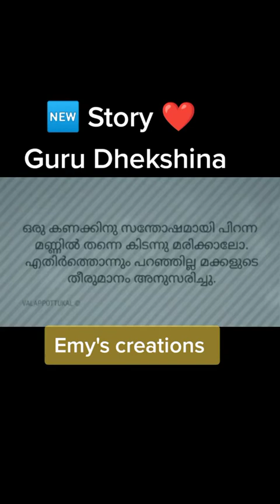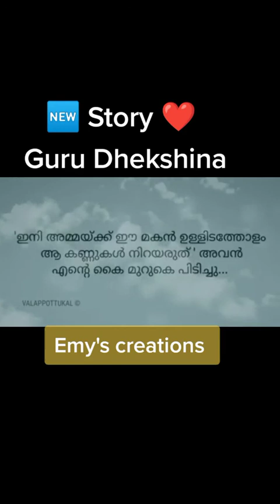മനോഹരമായ ഒരു കഥ | story -1